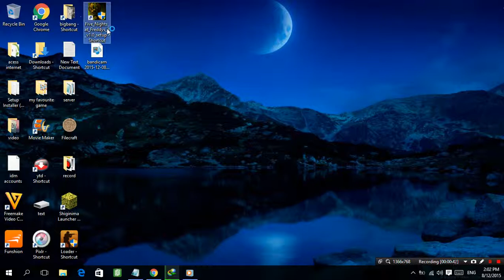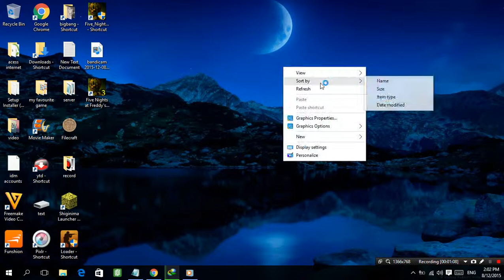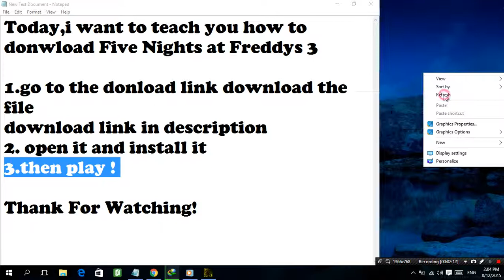how to download Five Night at Freddy 3